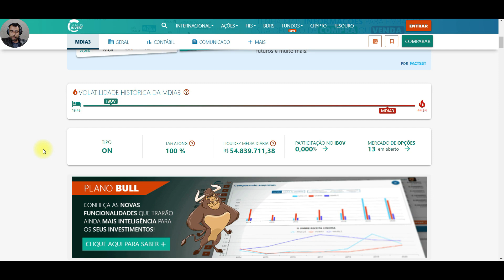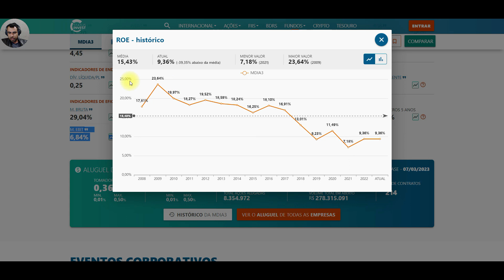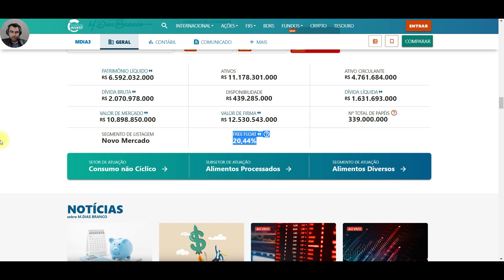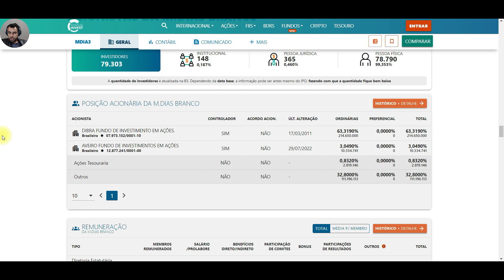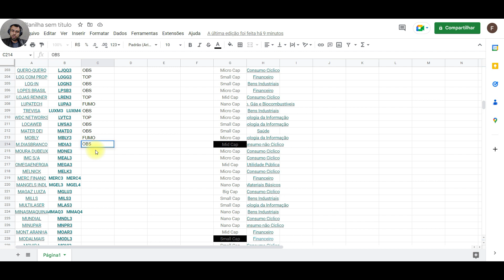#181 MDIA3 ANÁLISE FUNDAMENTALISTA M DIAS BRANCO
Olá! Neste vídeo, faremos uma análise fundamentalista da empresa M DIAS BRANCO S.A. (MDIA3), uma das maiores empresas do setor alimentício do Brasil e líder na produção de biscoitos e massas.

Vamos avaliar os fundamentos financeiros, econômicos e setoriais da empresa para entender melhor sua situação atual e seu potencial de crescimento. Analisaremos o histórico de lucros e receitas da M Dias Branco, sua posição no mercado, a qualidade de seus produtos e serviços, bem como outras variáveis relevantes para a análise fundamentalista.

Além disso, discutiremos as perspectivas futuras para o mercado de alimentos no Brasil e para a indústria de biscoitos e massas, para entender o potencial de crescimento da empresa em um setor que vem apresentando forte crescimento nos últimos anos.

Ao final do vídeo, você terá uma visão mais clara da empresa M DIAS BRANCO S.A. e poderá tomar uma decisão mais informada sobre seus investimentos. Então, não perca mais tempo e acompanhe esta análise fundamentalista!

ATENÇÃO ESTE VÍDEO NÃO É RECOMENDAÇÃO DE COMPRA E DE VENDA DE ATIVOS !